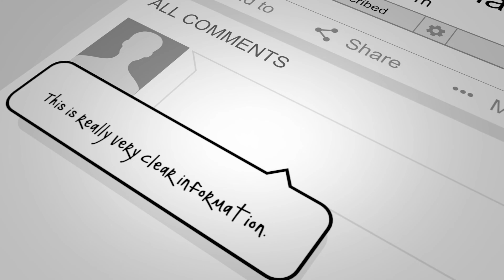मात्र 1.50 लाख में लो वकील की Hyundai ग्रैंड i10 बेस्ट family कार, पहले आवो, पहले पावो